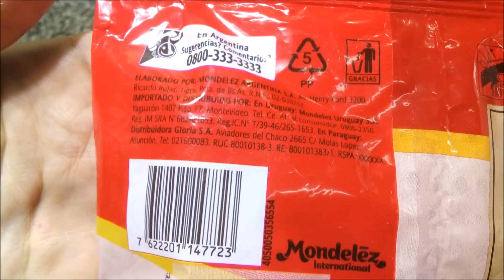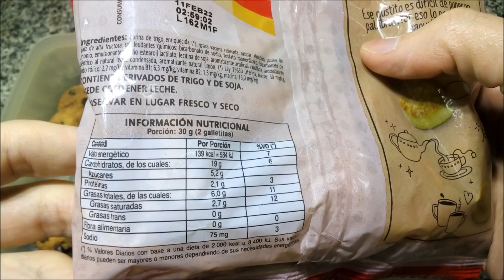Terrabusi Chips y Scons - Galletitas Dulces con Chips sabor Chocolate y Scones sabor Limón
Elaboradas por: Mondelez Argentina S.A. ( RNE 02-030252 ); Ricardo Rojas, Tigre, Provincia de Buenos Aires, Argentina.

Chips:
Galletitas dulces con perlitas a base de cacao. Tenor graso: 22%. Peso neto: 144g.

Ingredientes: harina de trigo enriquecida, azúcar, aceite vegetal, aceite vegetal hidrogenado, cacao en polvo, jarabe de maíz de alta fructosa, sal, dextrosa, leudantes químicos: bicarbonato de sodio, bicarbonato de amonio, emulsionantes: lecitina de soja, sorbitan triestearato, lecitina de girasol, aromatizante artificial vainillina. CONTIENE DERIVADOS DE TRIGO Y DE SOJA. PUEDE CONTENER LECHE.

Información nutricional:
Porción: 30g (3 galletitas)
Valor energético: 146Kcal=613KJ (7% VD)
Carbohidratos: 20g (7% VD)
   Azúcares: 9,9g
Proteínas: 1,7g (2% VD)
Grasas totales: 6,7g (12% VD)
   Grasas saturadas: 2,1g (10% VD)
   Grasas trans: 0g
Fibra alimentaria: 0,6g (2% VD)
Sodio: 97mg (4% VD)

Scons:
Galletitas dulces. Tenor graso: 20%. Peso neto: 160g.

Ingredientes: harina de trigo enriquecida, grasa vacuna refinada, azúcar, almidón, jarabe de maíz de alta fructosa, sal, leudantes químicos: bicarbonato de sodio, fosfato monocálcico, bicarbonato de amonio, emulsionantes: sodio estearoil lactilato, lecitina de soja, aromatizante artificial vainillina, aromatizante idéntico al natural leche condensada, aromatizante natural limón. CONTIENE DERIVADOS DE TRIGO Y DE SOJA. PUEDE CONTENER LECHE.

Información nutricional:
Porción: 30g (2 galletitas)
Valor energético: 139Kcal=584KJ (7% VD)
Carbohidratos: 19g (6% VD)
   Azúcares: 5,2g
Proteínas: 2,1g (3% VD)
Grasas totales: 6,0g (11% VD)
   Grasas saturadas: 2,7g (12% VD)
   Grasas trans: 0g
Fibra alimentaria: 0g (0% VD)
Sodio: 75mg (3% VD)